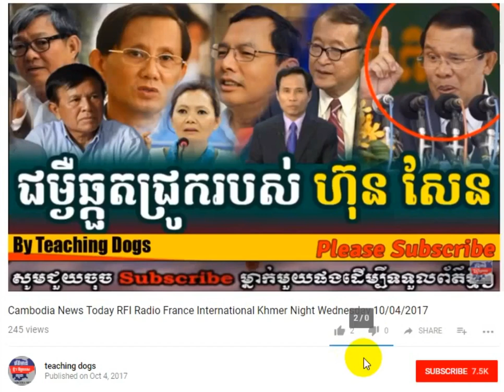Khmer Radio News VAYO FM Radio Khmer Evening Morning 10/09/2017